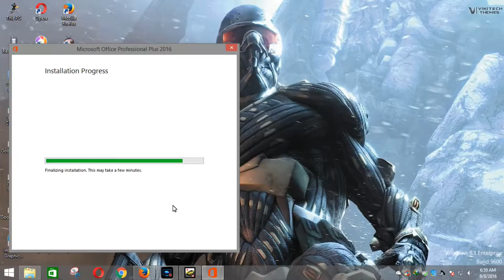Best law of Education35